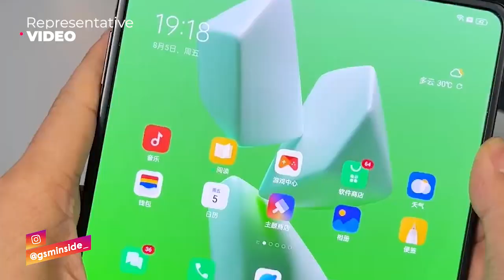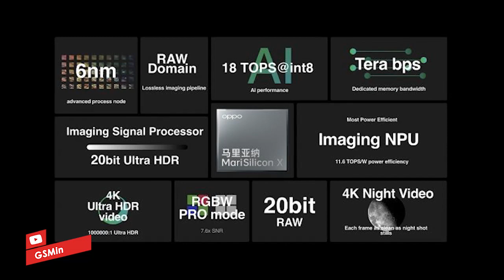KAMERA SENSOR SONY SEMUA?! OPPO Find N2 Segera Rilis | Bocoran Spesifikasi Terbaru Indonesia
Pekan lalu, ponsel lipat Oppo Find N2 mendatang, yang memiliki nomor model PGU110, terlihat di platform sertifikasi 3C di China. Ini menunjukkan bahwa perangkat mungkin akan di rilis pada bulan desember di pasar dalam negeri dan di harpakan masuk resmi indonesia. Oppo Find N2 diakabrkan akan di bekalai tiga kamera utama yang semuanya menggunakan sensor kamera Sony.

Promo Cuci Gudang, Diskon Hingga 90% & Extra Gratis Ongkir Rp 0, Langsung Cek disini